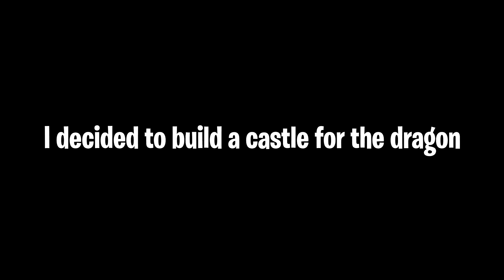Destructive Minecraft Moments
If you're looking for a new energy drink brand that is effective and won't make you crash down on energy over time, check out DUBBY Energy and be sure to use code 'EEF' at checkout for 10% off your order!
Yo guys, so I hope you did enjoy the video. If you did then a like would be amazing. Be sure to check out other videos like this on my channel